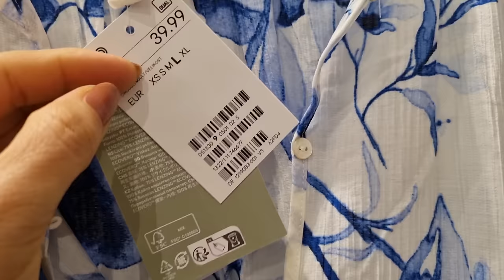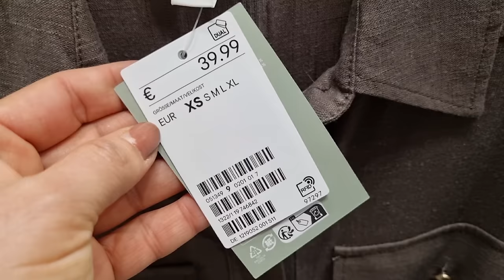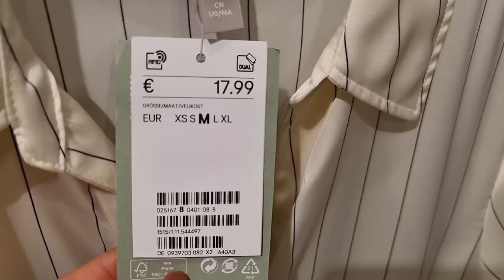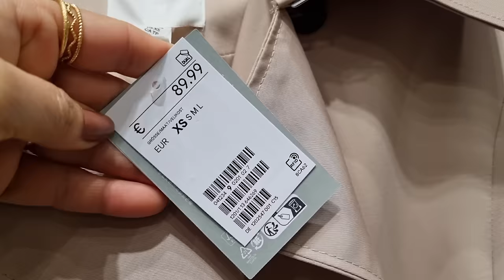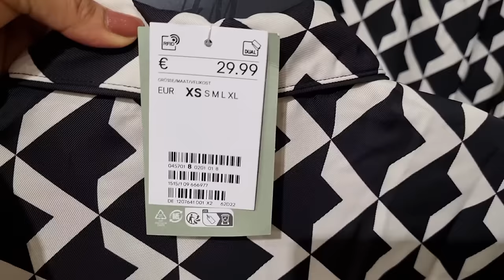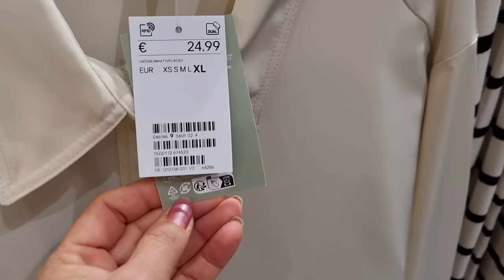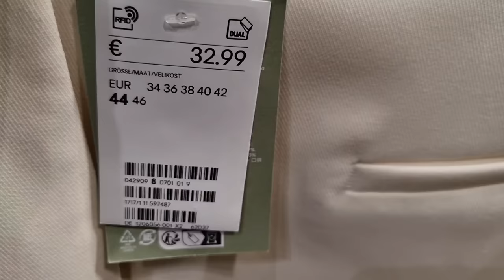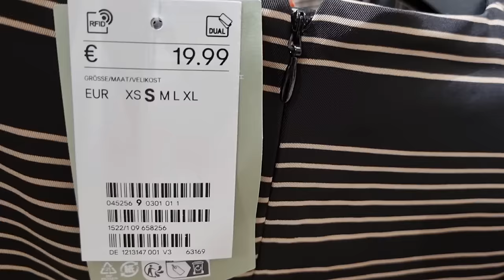H&M WOMEN'S NEW COLLECTION / FEBRUARY 2024